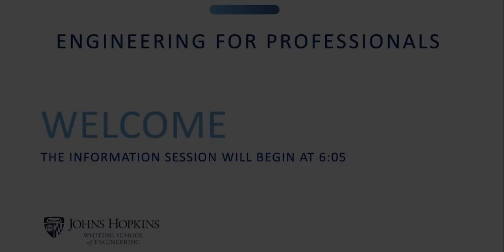Space Systems Engineering Summer 2022 Q&A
For more information about our Space Systems Engineering program, please